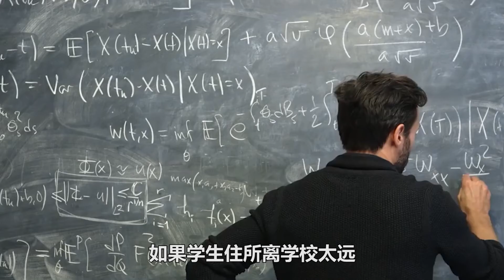被誉为北欧科技之星的瑞典，生活过得有多好？公民：失业照拿工资【大地球小故事】